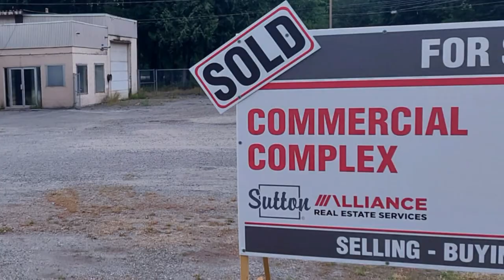Summer 2021 Around Hope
From my travels around Hope.